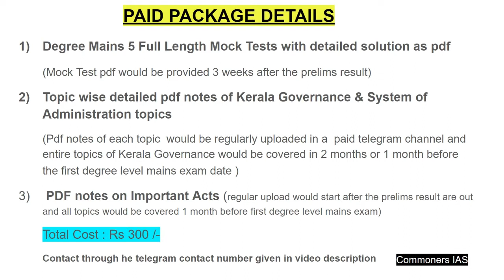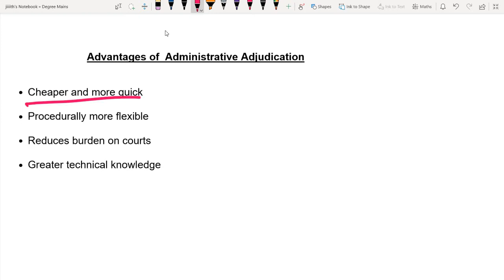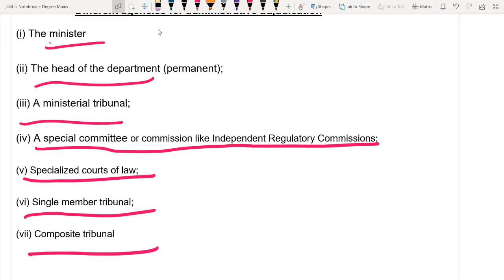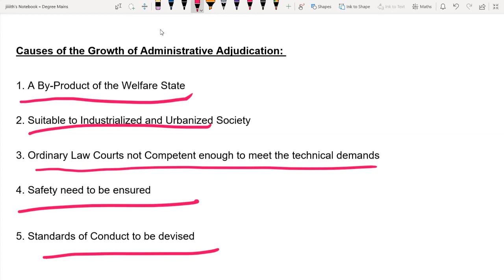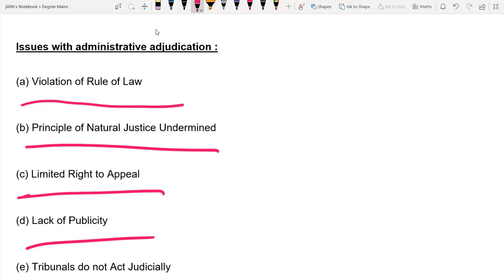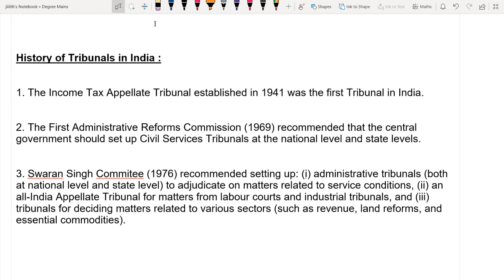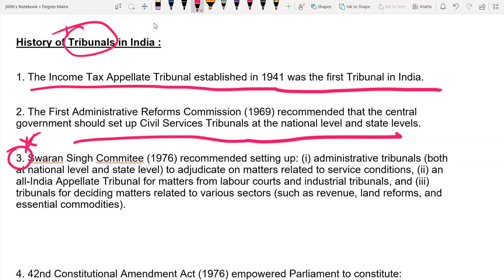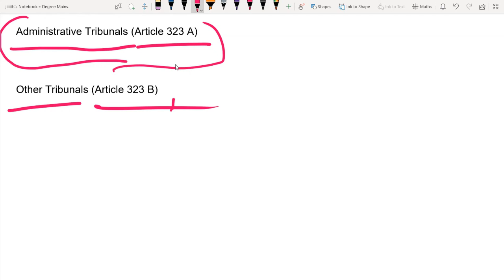KERALA GOVERNANCE CLASS 15: ADMINISTRATIVE ADJUDICATION SECRETARIAT ASSISTANT MAINS SPECIAL TOPICS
We will be covering all the important topics of  KERALA GOVERNANCE & SYSTEM OF ADMINISTRATION Portion of Kerala PSC Degree Level Mains Syllabus.

Aspirants interested to purchase the paid package may contact through telegram in the number/userid given below:

PACKAGE DETAILS :

1) 5 mock Test with detailed solution
2) Topic wise Pdf notes on Kerala Governance
3) Topic wise Pdf notes  on Important Acts

(Kerala Governance notes would be uploaded regularly in the paid telegram channel and it would be fully covered in 2 months or one month before first mains exam. Important acts topic notes would be also be uploaded regularly and it would be fully covered 1 month before the first degree mains exam.. Mock Test pdf would be provided 3 weeks after the prelims result)

Practice and learn statement based questions for Kerala PSC Degree Level Mains Exam through KERALA PSC DEGREE LEVEL MAINS HIGH LEVEL MCQS Lecture Series.